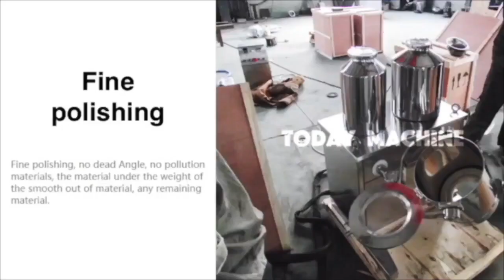3D Rotating Drum Washing Powder Mixer Machine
Food Seasoning Powder Additive Powder Mixer / Salt Mixing Machine Powder Mixer
Dry Powder Mixer Salt Minerals Food Powder Mixing Machine
Collagen Salt And Similar Mixture Powder Mixer
Salt/MSG/Spice Powder Industry Mixer Machine